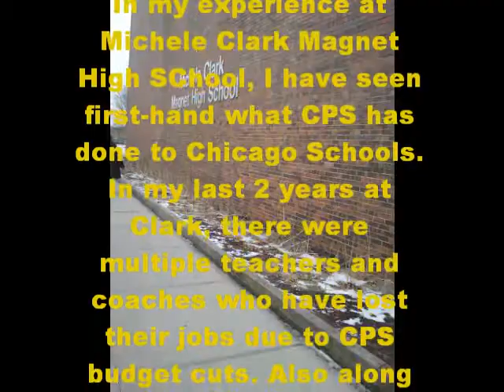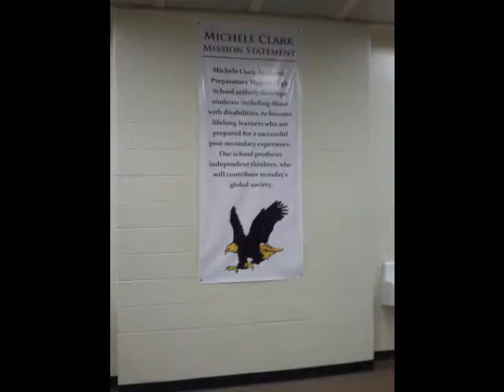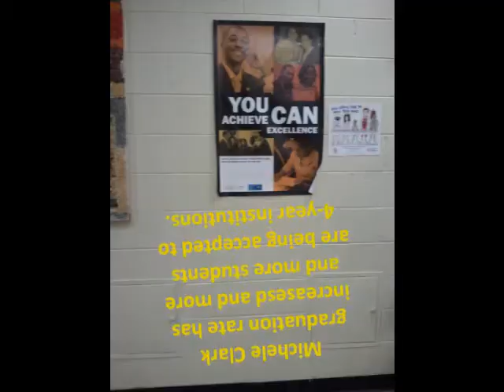My Life Within CPS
This movie displays the affects of the CPS budget cuts on Michele Clark High School